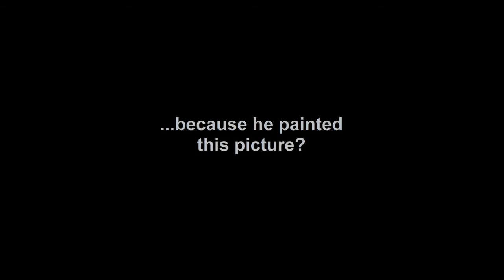Mondials New Art Illusion HYDRANT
ART of ILLUSION - OIL ON CANVAS - HYDRANT ART ILLUSION - by Mondials - TEXT by GOOGLE TRASLATE
Music Eco del Baratro